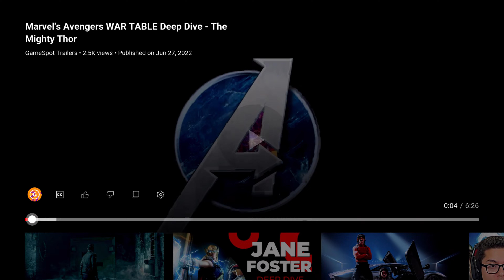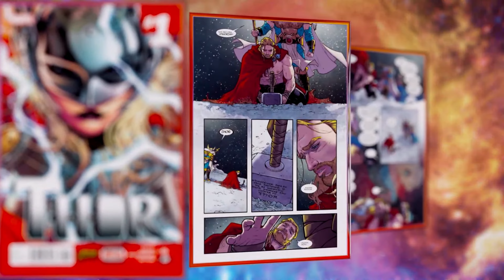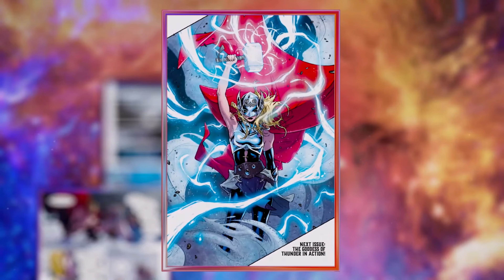Mighty Thor Deep Dive Gameplay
So with that being said I hope you enjoy the stream and if you haven't been watching this from the beginning then ya missed ALOT!! The main event is soon to come just wait on it.

TURN ME UUUP!
PS5 4K 60 FPS

Be Humble, Stay Focus, Aim Higher